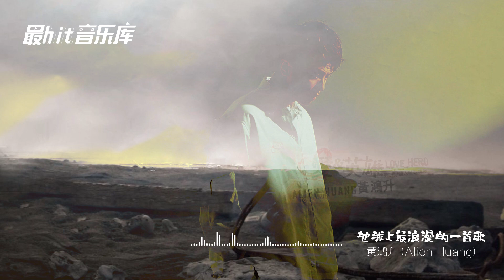地球上最浪漫的一首歌 The Most Romantic Song On Earth - 黄鸿升 Alien Huang (动态歌词) 2009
地球上最浪漫的一首歌 - 黄鸿升

歌词 -
如果我这次猜拳猜输了
会不会我就被神取消了 我爱妳的资格
未来会怎样谁敢保证呢
此时此刻怎么轻飘飘的 好像不是真的
真的 以为情歌还不都是骗人的
真的 忘了变成哑巴 有多久了
依依不舍 舍不得 地球上最浪漫的一首歌
我怕太超现实的快乐 只是妳借给我的
紧紧抱着 拥抱着 地球上最浪漫的一首歌
我的灵魂二十一公克 因为妳而完整了 完美了
把此刻反折反折再反折
折成一万一千一百一十零一只千纸鹤
如果说梦是现实的反射
能不能就这样让我们赖在一起睡着了
真的 自己原来还有做梦的资格
原来 伤过心的心还是 肉做的
把不可能 变可能 地球上最浪漫的一首歌
妳眼神里那一种光泽 心里还是热热的
最亲爱的 心爱的 地球上最浪漫的一首歌
把苦苦的变的甜甜的 因为妳失而获得 找到了 找到了

作曲 : FUN4乐团
作词 : FUN4乐团